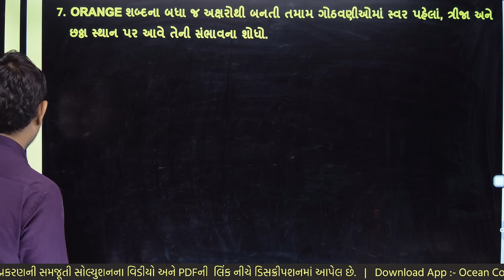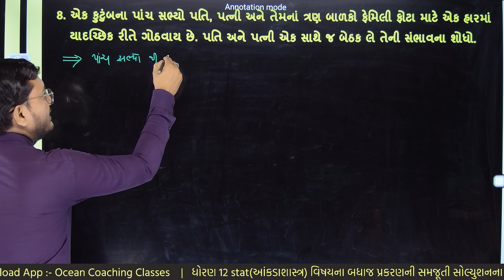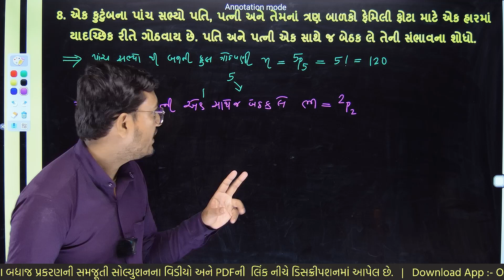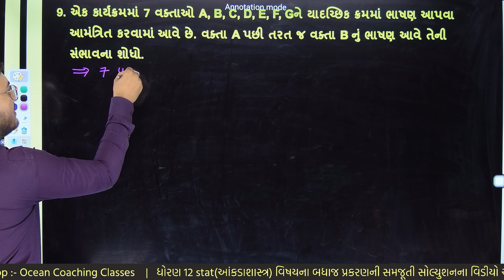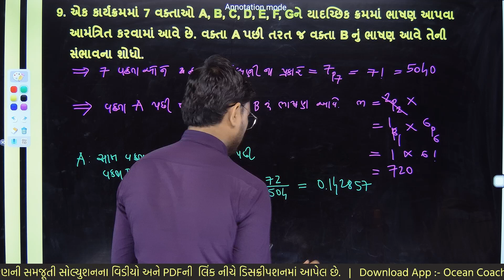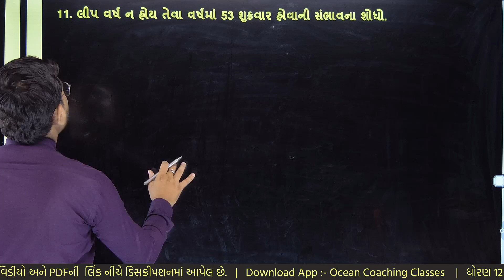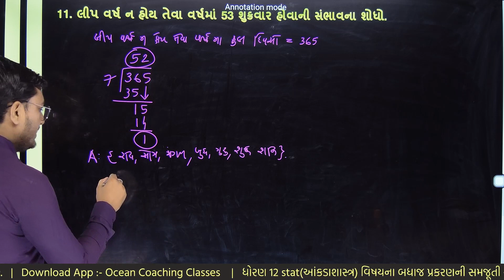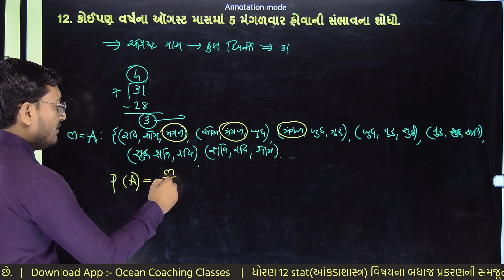std 12 stat ch 1 bhag 2 | std 12 stat ch 1 swadhyay 1.2 dakhla no. 7 to 12 sambhavana | સંભાવના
dhoran 12 stat 1.2 dakhla no. 7 to 12 | std 12 stat ch 1 bhag 2 swadhyay 1.2 દાખલા નંબર 7 થી 12  સંભાવના | std 12 commerce statistics ch 1 bhag 2 swadhyay 1.2 | Dhoran 12 Stat Chapter 1 bhag 2 sambhavana swadhyay 1.2 | STD 12 aankada shastra Chapter 1 bhag 2 swadhyay 1.2  | Std 12 Stat Chapter 1 bhag 2 swadhyay 1.2 dakhla no. 7 to 12 | સંભાવના | Class 12 Statistics Chapter 1 bhag 2 swadhyay 1.2 dakhla no. 7 to 12